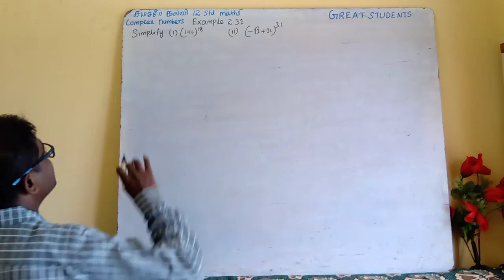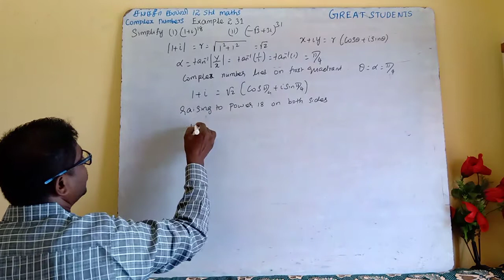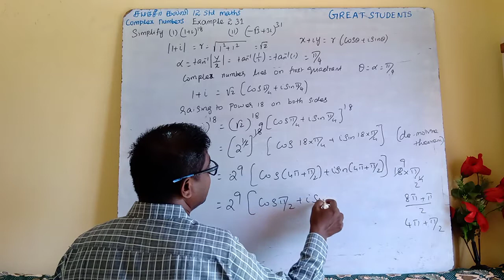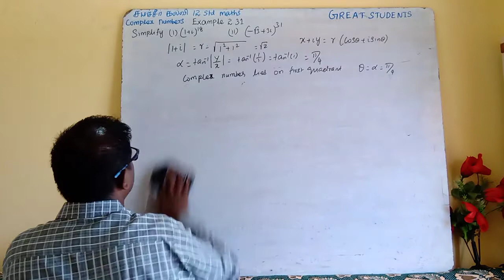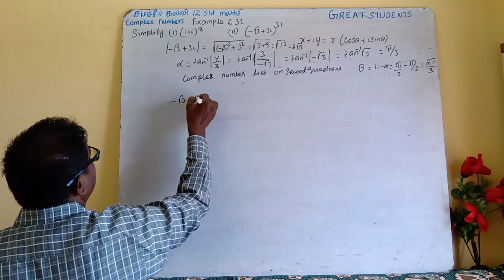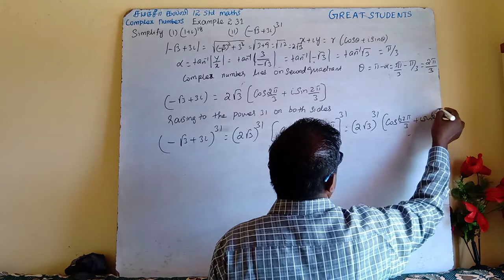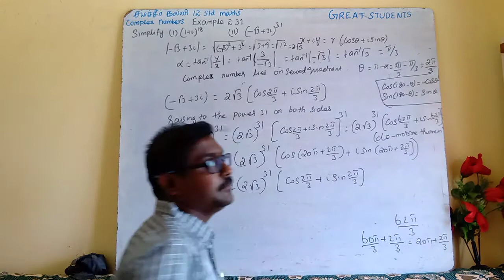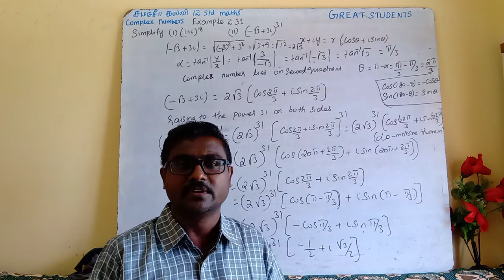5 example 2.31 | new syllabus | complex numbers| class 12 | maths | tn | Samacheer.mp4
12th | class 12 | new syllabus | 12 std samacheer maths | complex numbers | 12 std maths | chapter 2 | 12 samacheer video solutions | tamil nadu 12 std video solutions | samacheer maths book solutions online | 12 std state board solutions | Matriculation 12 std maths solutions | TET exam maths online | best videos of 12 std maths solutions | maths | tamil | tn samacheer | new syllabus | maths solutions | iit jee maths | samacheer complex numbers.